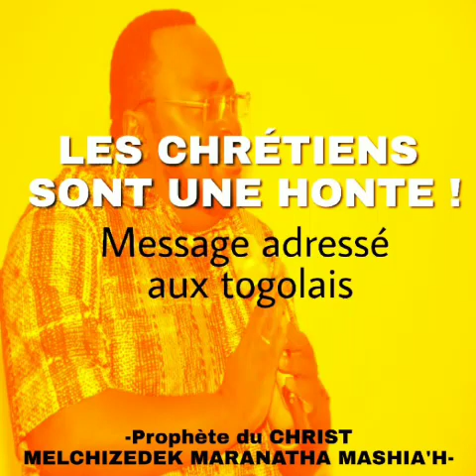LES CHRÉTIENS SONT UNE HONTE !